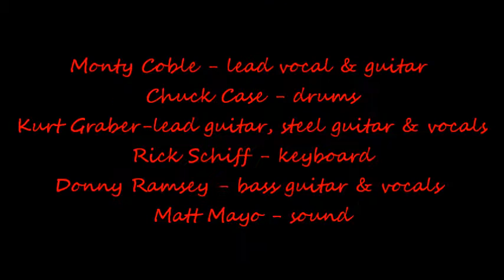Whiskey River Band - Modern Day Cowboy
Live at Cowley County Fair August 1, 2015
Members: Monty Coble - lead vocal & guitar
Chuck Case - drums
Kurt Graber - lead guitar, steel guitar & vocals
Rick Schiff - keyboard
Donny Ramsey - bass guitar & vocals
Matt Mayo - sound